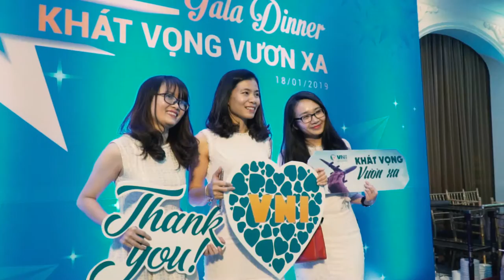VNI_Tong ket 2018